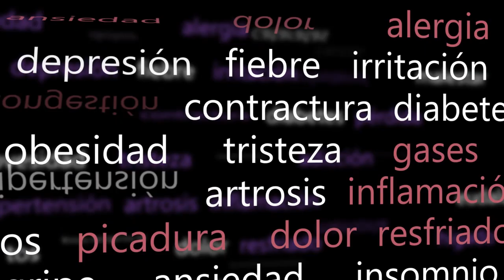RAMI REMEIS - Gases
Albert Rami te muestra cómo terminar con los molestos gases.